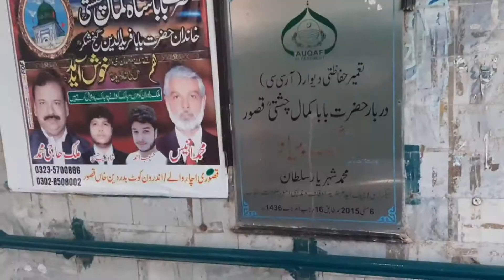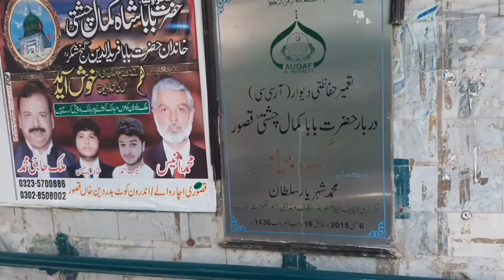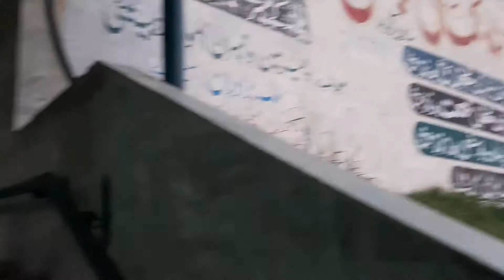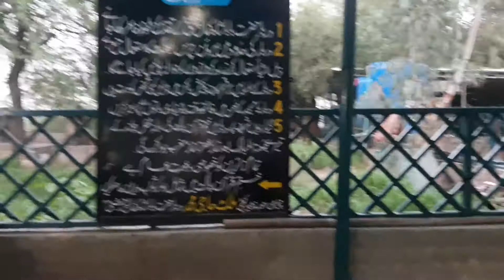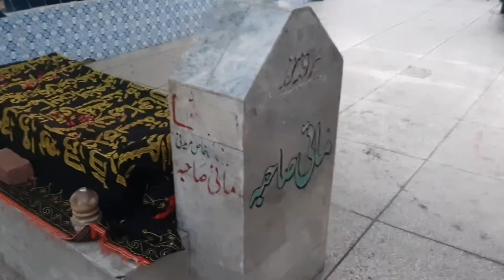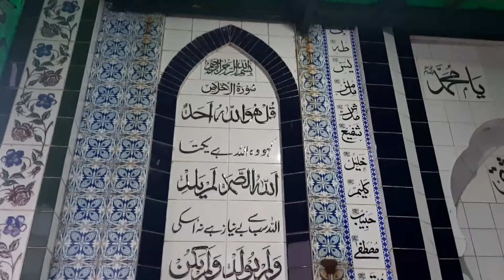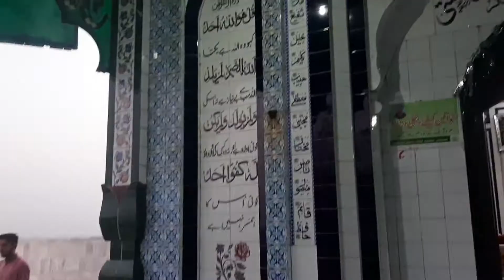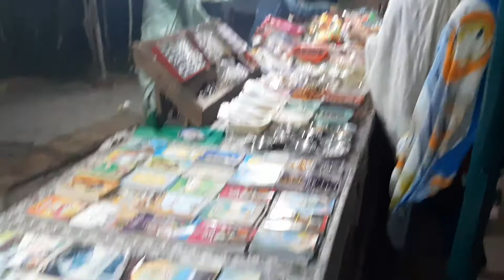Darbar Kamal Chishti | Baba Kamal Chishti Darbar Kasur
The early life of Hazrat Kamal Chisti is absent from almost all the history books, although some traces can still be found in some books. Ambiguity prevails as the debate about his birth place continues.

Some say that Baba Kamal Chisti was born in a small area near Ferozpur while others say that he was born in Kasur, hence Kasuri is appended to his name.
Despite his irthplace what is known about him is that he preached Allah's message to people while emphasizing on the Islamic aspects of affection, ingenuousness and forbearance. Due to the authenticity and how these teachings turned around their lives, many devoted followers still visit his shrine for the three day Urs held in his memory.

His shrine is located near the Kasur Museum. It stands on top of an embankment, hence the legend that a great flood destroyed the city once leaving behind only the shrine of Hazrat Kamal Chisti.

People from all over the country visit his shrine in hundreds, daily. And at the occasion of Urs, devoted followers from all over the world flood in to pay reverence to this prodigious saint. Throughout the program people are entertained with
Qawali, Chadar poshi is held to
decorate his tomb with dhamal. Among the most popular of Qawali "Ali dum dum" is known to everyone.
People from different areas set up stalls to provide the visitors with food and they distribute milk amongst the poor.